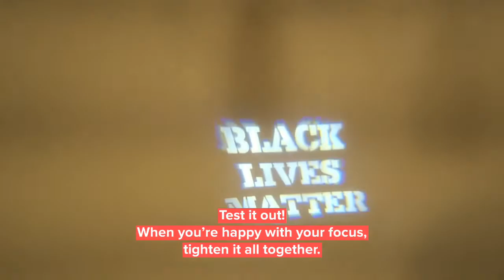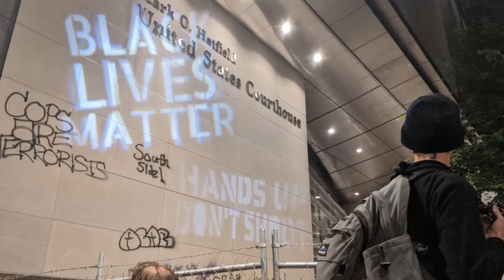How to make a handheld light graffiti projector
More info at DisruptivelyUseful.org